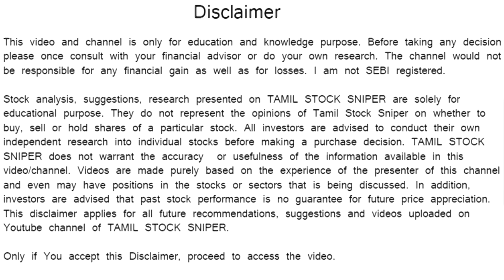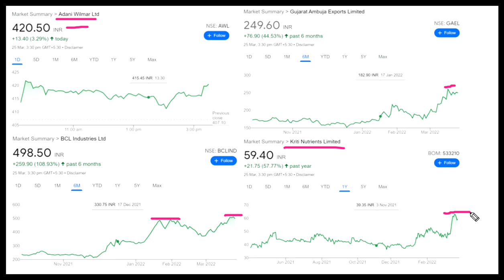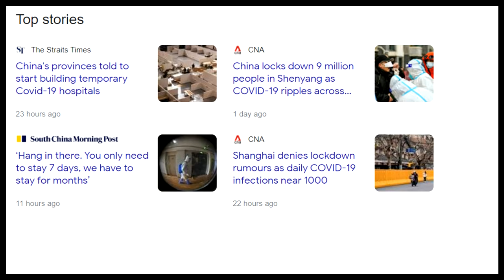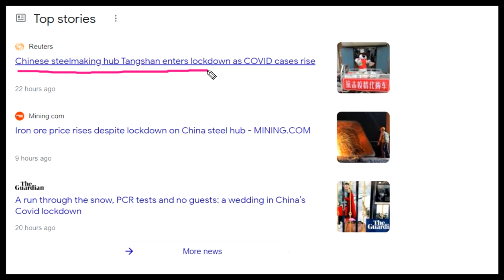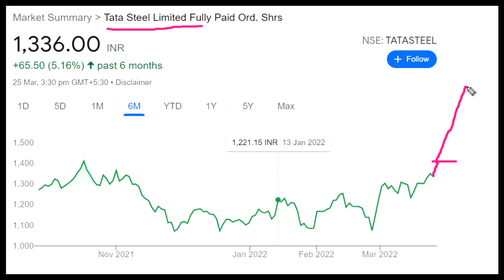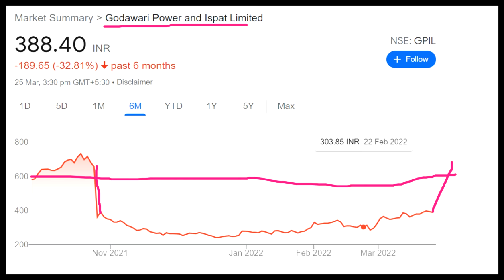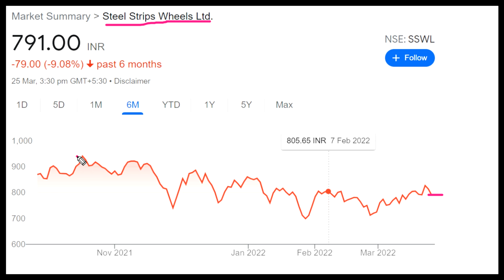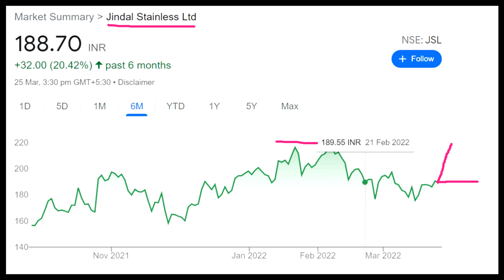8 STOCK HOLDERS களுக்கு கொண்டாட்டம் | TATA STEEL | CHINA LOCKDOWN | CORONA RE-ENTRY | TANGSHAN